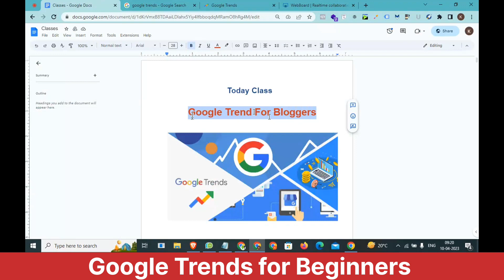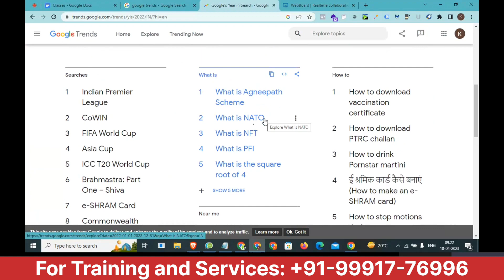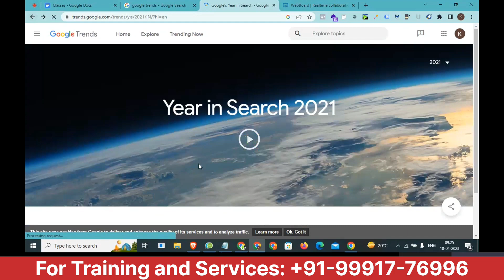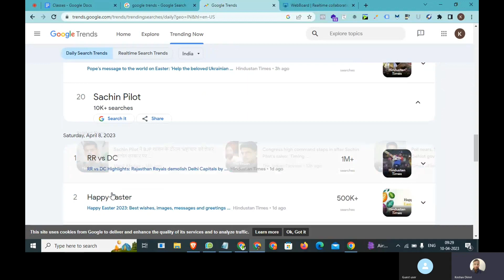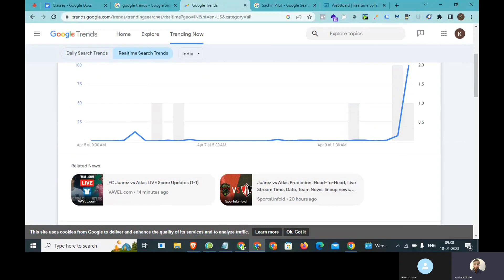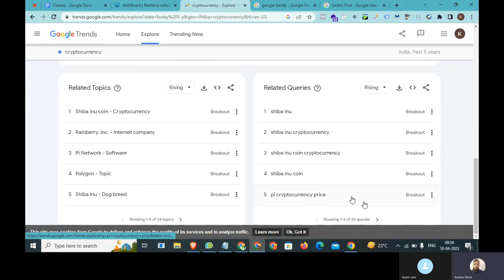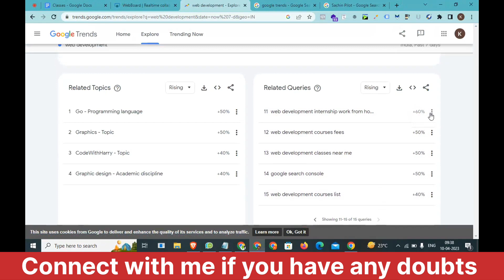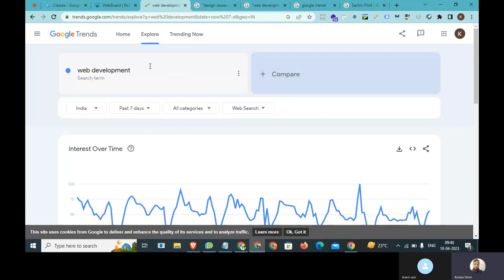How to Use Google Trend For Finding Trending Topics | Keyword Research Using Google Trend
Today Topics:
Google Trends ko kaise use kre
How to find trending topics with google trend
Keyword Research with google trend
Google trends in seo
Trending topics in google trends
How to find a viral topics using google trend
How to Choose category for a Blogging website
Blog website ko kaise choose kre

Connect Your Site with Google Tag Manager, google search console, google analytics